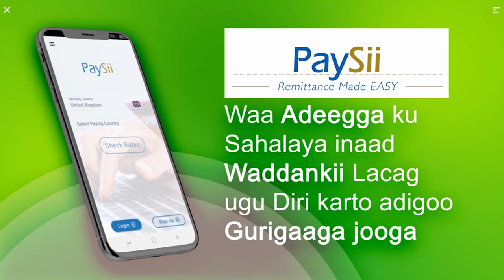QARAMADAMIDOOBAY OO SHEGAY INAY SHARCIGA LA TIIGSANAYSO KOOXO AY SHEEGTAY INAY MAGACODA ISTICMALAN